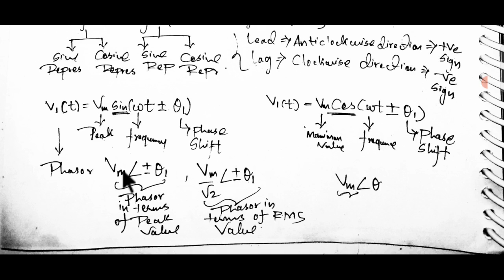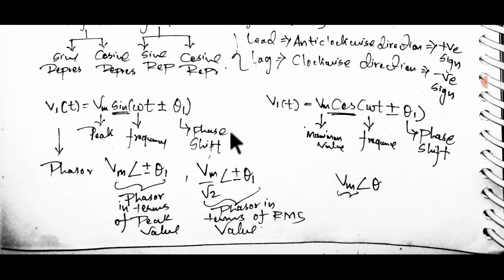Advance Phasor Analysis.